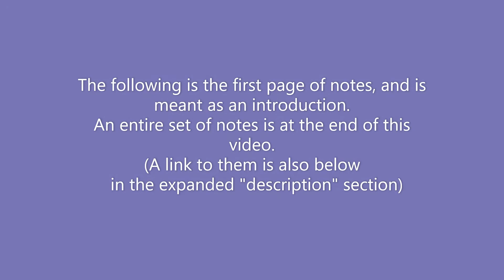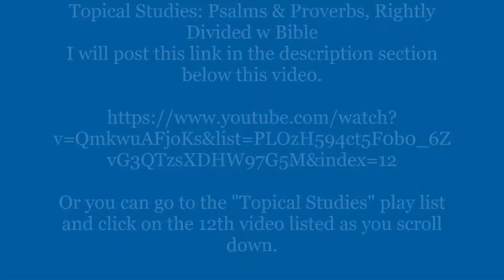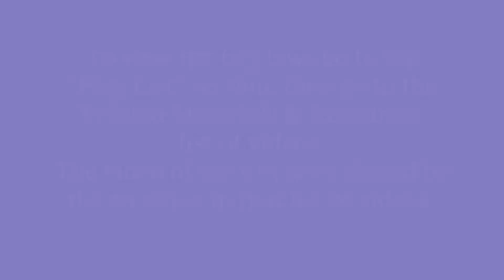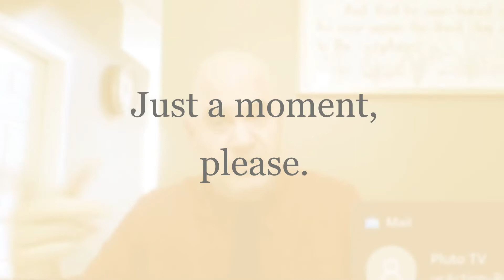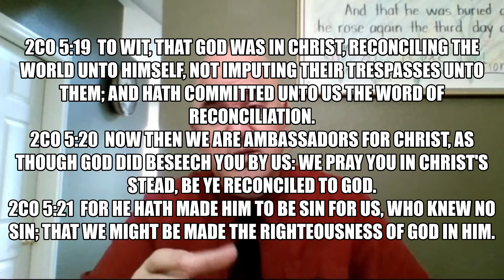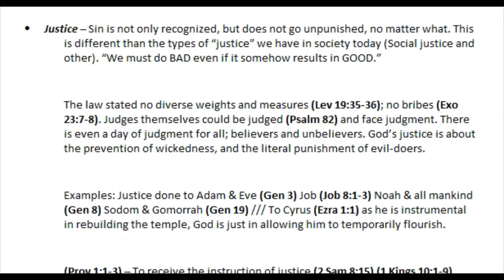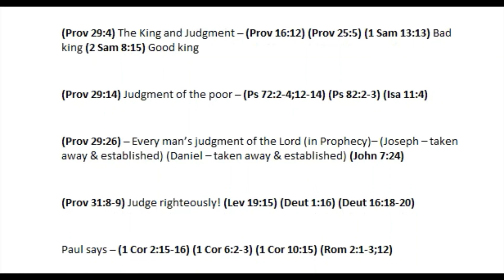Topical Studies; Proverbs: Levitical Justice and Judgment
1 Corinthians 15:1-4 is the clearest place in the bible that lays out God's good news to us plainly and simply and explicitly. It's all that Christ did, and nothing...absolutely nothing that you think you can do to "earn" your way into heaven.